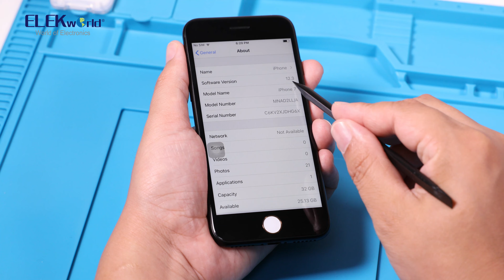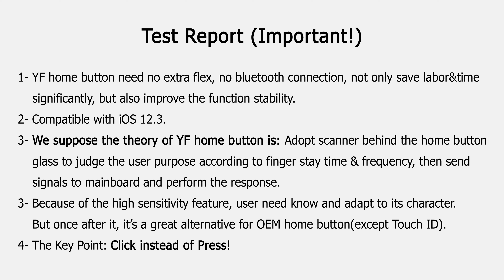Manual (test video) of YF universal home button for iPhone 7/7P/8/8P-No need to connect to bluetooth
*No need to connect to bluetooth;
*No need to connect the short flex cable
*Click instead press